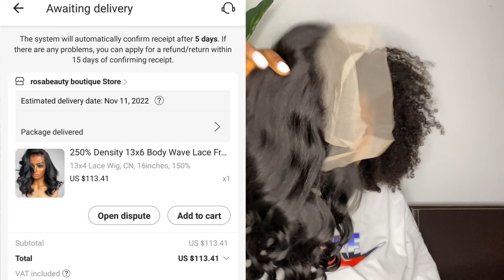HONEST HAIR REVIEW 💣 / HOW TO BUY AFFORDABLE HAIR ON ALIEXPRESS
Hello 👋 guys
  Guys I must say the reviews is  💣

if you like to order I will be dropping the link here
US $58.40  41%OFF | 250% Density 13x6 Body Wave Lace Frontal Bob Wig 13x4 Human Hair Wigs Remy Short Water Wave 4x4 Bob T Part Closure Wig For Women